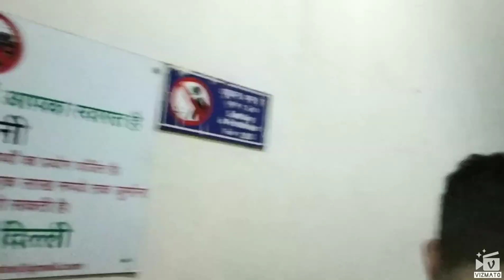Croud in Karol Bagh metro station